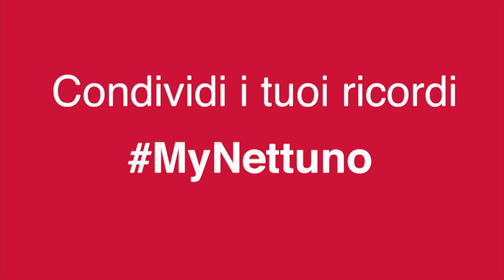Nettuno: la parola ai restauratori 2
Giandomenico studia all’ISCR e ci racconta la sua esperienza, che cosa ha imparato stando in cantiere e come è stata accolta da Bologna.

L’intervento di restauro sulle superfici della fontana del Nettuno è realizzato dall’Istituto Superiore per la Conservazione ed il Restauro in forma di cantiere didattico e vede impegnati gli allievi del corso di Laurea magistrale in conservazione e restauro della Scuola di Alta Formazione dell’ISCR. Partecipano al restauro alcuni studenti dell’Università di Bologna che seguono un analogo percorso di studio presso la sede di Ravenna.
Oltre 30 allievi operano sotto la guida continuativa di 12 docenti restauratori, del personale tecnico scientifico dell’istituto e con il supporto costante degli esperti scientifici dei laboratori di biologia, chimica, fisica e prove sui materiali dell’ISCR.